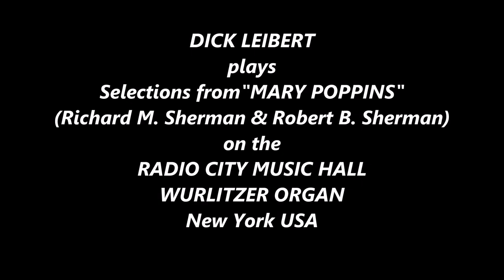DICK LEIBERT - "SELECTION from MARY POPPINS" - RADIO CITY MUSIC HALL WURLITZER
DICK LEIBERT plays Selections from the Walt Disney's Musical Film "MARY POPPINS"
on the RADIO CITY MUSIC HALL WURLITZER. The titles include:-
"LET'S GO FLY A KITE", "SUPER-CALI-FRAGIL-ISTIC-EXPI-ALI-DOCIUS",
"CHIM CHIM CHEREE" and "A SPOONFULL OF SUGAR".
Music and Lyrics by Richard M. Sherman and Robert B. Sherman.
An RCA Victor Recording published in 1965.